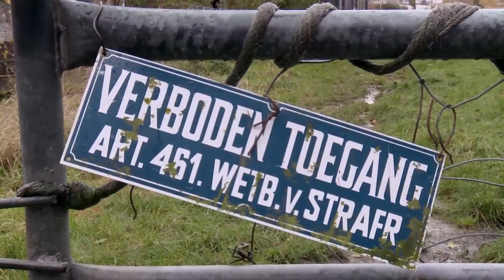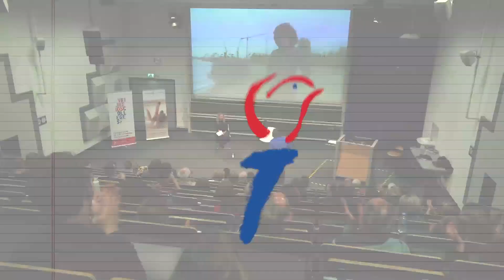Vrijheidscollege Sunny Bergman - 13 april 2017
Sunny Bergman (1972) is documentairemaker en schrijver. Op 13 april 2017 gaf zij een Vrijheidscollege op de Tilburg Universiteit.

In dit college bespreekt Sunny Bergman racisme in Nederland, onder meer aan de hand van fragmenten uit haar documentaire 'Wit is ook een kleur'. Vrijheid kan immers alleen bestaan in gelijkwaardigheid. Ze haalt wetenschappelijke uitleg aan voor het gedrag en reacties van mensen. Ook geeft ze advies voor ouders om te praten over machtsverhoudingen in de Nederlandse samenleving met kinderen.

De Vrijheidscolleges zijn een serie lezingen waarin sprekers ingaan op de in 1941 door Franklin D. Roosevelt geformuleerde Four Freedoms: Vrijheid van Meningsuiting, Vrijheid van Religie, Vrijwaring van Angst en Vrijwaring van Gebrek. De colleges worden gehouden in samenwerking met bijna alle Bevrijdingsfestivals in Nederland.

Video: Dirk de Graaff